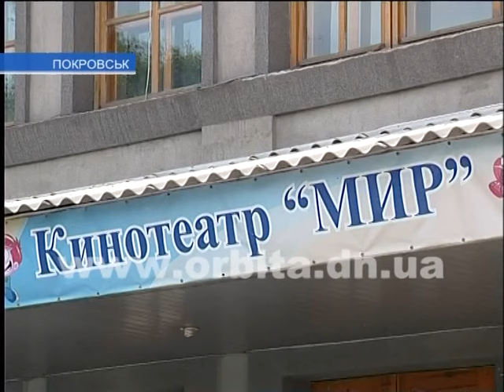Парк «Юбилейный» - предприятие-призрак, но августовские праздники в городе будут!